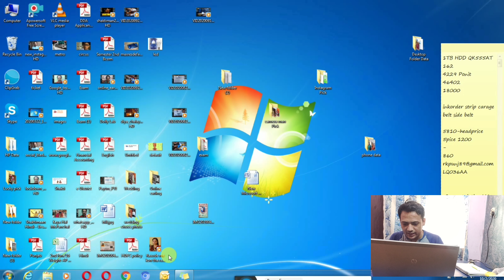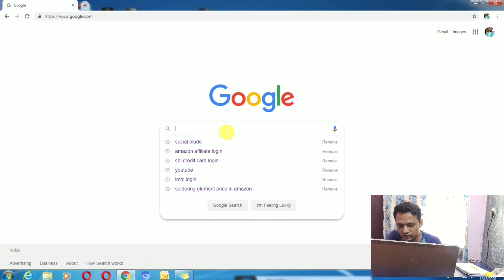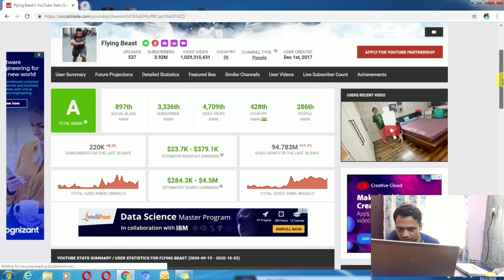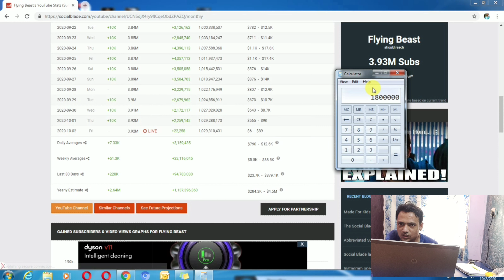HOW MUCH MONEY GAURAV TANEJA EARNS FROM YOUTUBE ? Flying Beast Earnings from YouTube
Hello everyone, today I am going to reveal Gaurav Taneja's aka Flying Beast's channel " Flying Beast " monthly income From Youtube.